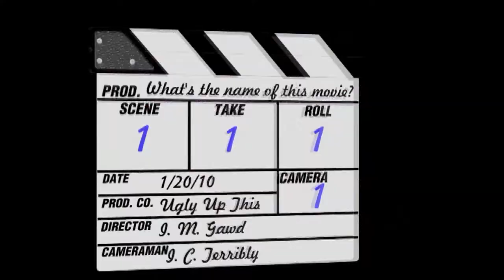CK Medya Prödüksiyon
CK Medya reklam ve prodüksiyon şirketi reklam, tanıtım filmi, ürün çekimi, kısa röportajlar yapmaktadır.